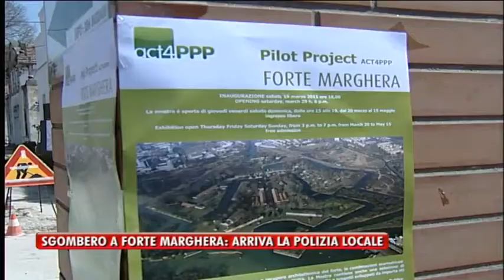TG VENEZIA (25/11/2016) - SGOMBERO A FORTE MARGHERA: ARRIVA LA POLIZIA LOCALE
TG VENEZIA (venerdì 25 novembre 2016) - Tanto rumore per nulla verrebbe da dire. A Forte Marghera arriva la polizia locale per intimare lo sgombero di uffici e magazzini utilizzati dalla Marco Polo System, che da par suo non ha mai – pur ovviamente non condividendo la decisione – opposto resistenza all’abbandono dei locali deciso dal Comune, che li destinerà alla Fondazione Porto Marghera. Uno sgombero in cui non mancano anche risvolti per certi versi paradossali.